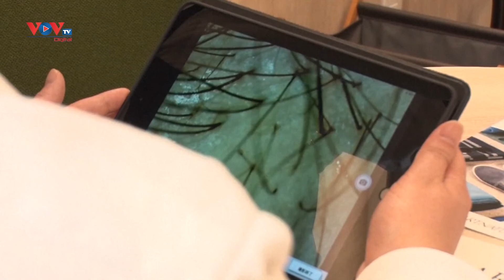Nhật Bản: Ngành công nghiệp tóc giả tăng trưởng trong đại dịch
Ngành công nghiệp tóc giả của Nhật Bản đang phát triển và chứng kiến sự bùng nổ doanh số tăng mạnh trong đại dịch Covid-19 khi nhu cầu sử dụng mặt hàng này tăng lên.